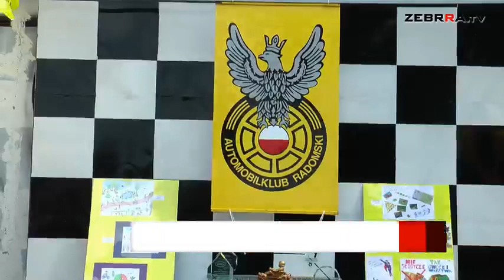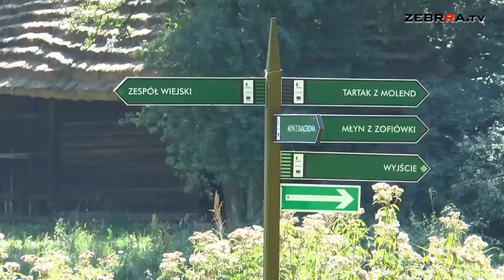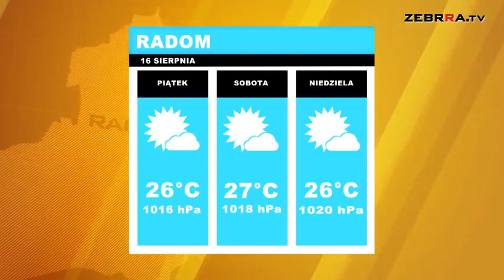2018.08.16 Dziennik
Zapraszamy do obejrzenia czwartkowego wydania DZIENNIKA.